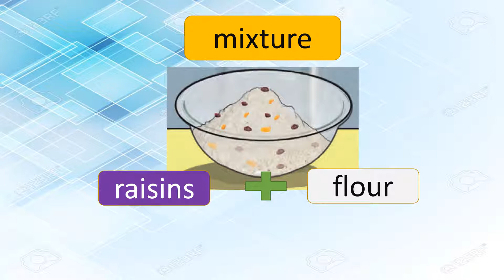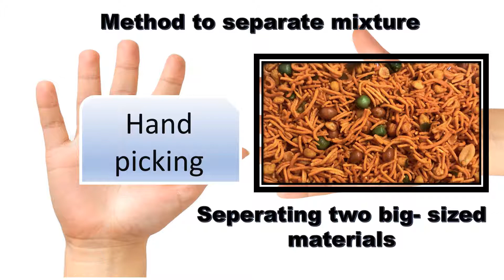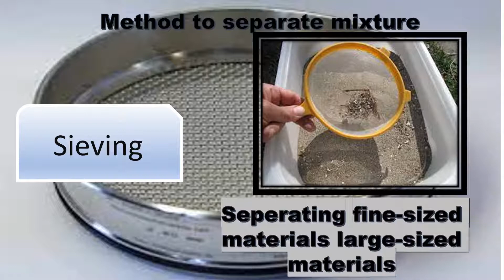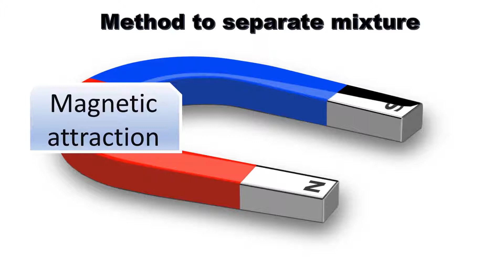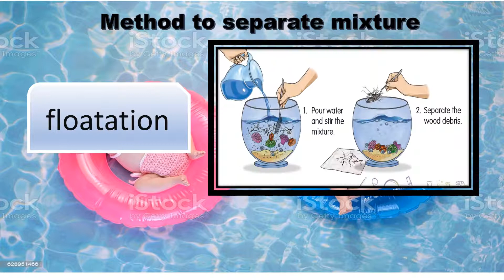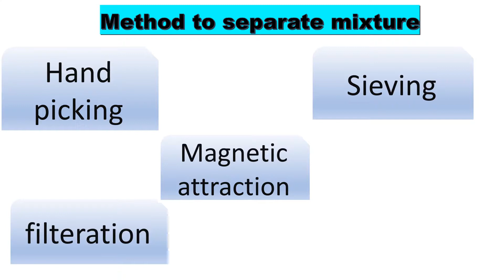Science Year 2 - Mixture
Method to separate a mixture